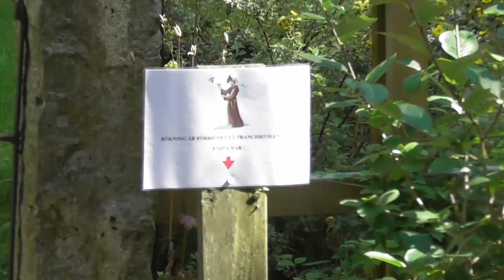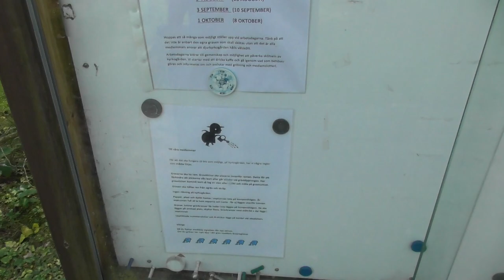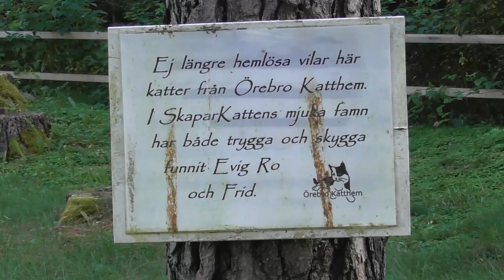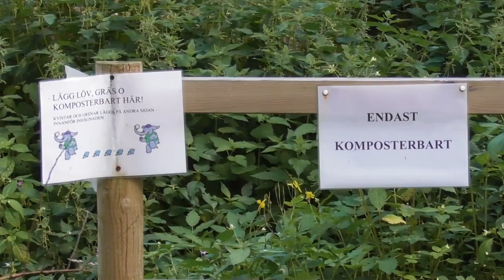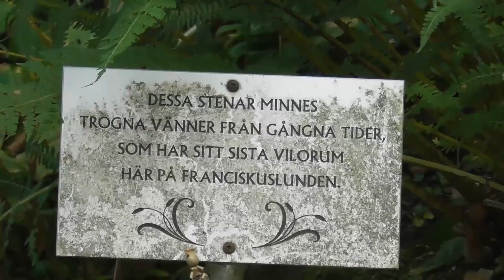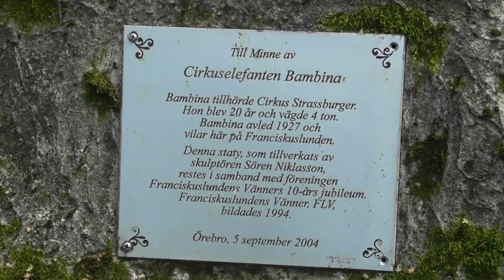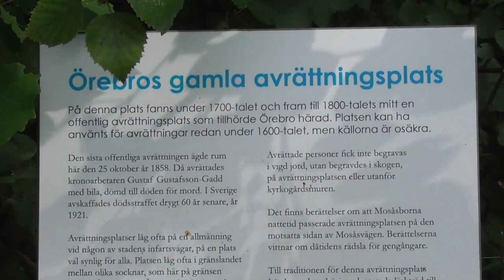Franciskuslunden - Örebro djurkyrkogård (pet semetary) 👈👍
Adolfsberg, Mosåsvägen, Örebro - Sverige